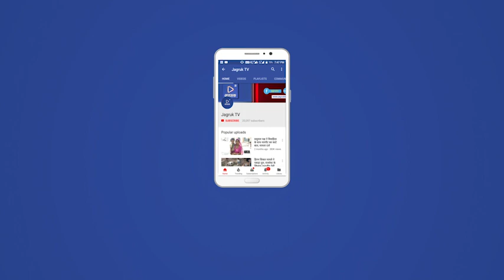JAGRUK TV: NEWS BULLETINS 5th AUGUST 2018